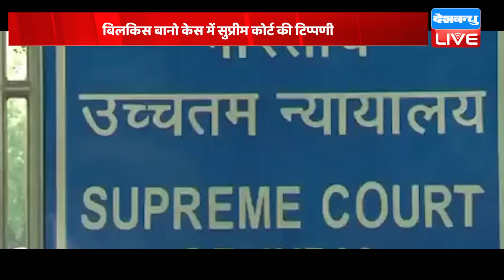Bilkis Bano Case में Supreme Court की टिप्पणी | Gujarat | Latest News | PM Modi | Breaking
Bilkis Bano Case में Supreme Court की टिप्पणी | Gujarat | Latest News